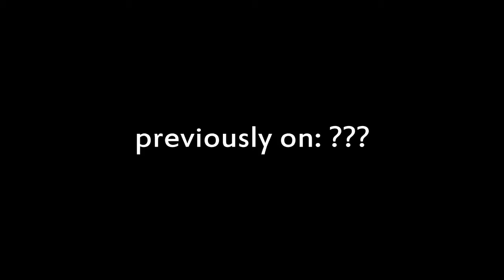snickerboa del 3